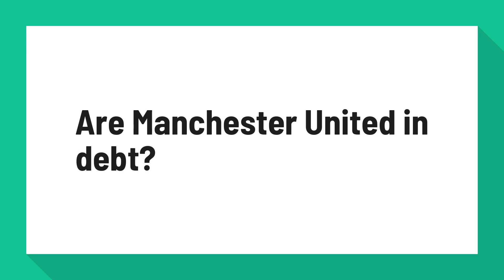Are Manchester United in debt?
Glazer ownership of Manchester United - Wikipedia

Manchester United Football Club is an English football club based in Old Trafford, Greater Manchester. ... Most of the capital used by Glazer to purchase Manchester United came in the form of loans, the majority of which were secured against the club's assets, incurring interest payments of over £60 million per annum.